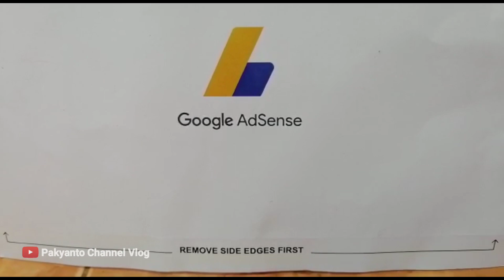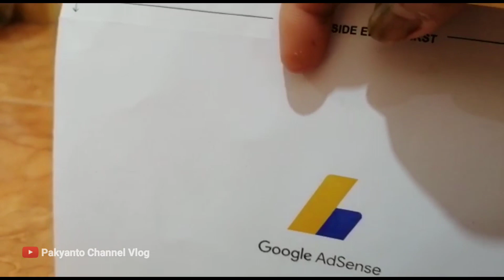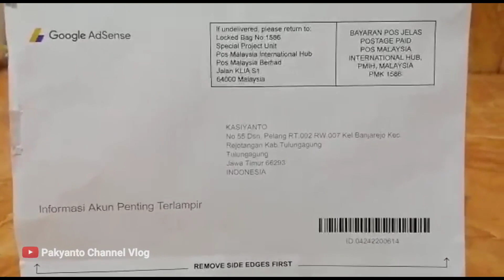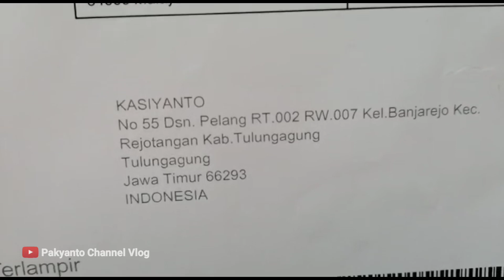Alhamdullah surat cintaku sudah datang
Alhamdullah surat cinta yg saya ajukan sudah datang saya mengajukan monetisasi pada 25 februari pada 1010 sub dan 6200 jam tayang lebih 2200 jam tayang dengan menanti penuh debar akhirnya google adsense yang di tunggu datang juga pada 28 mei yaitu tepatnya 3 bulan 3 hari, semoga ini membuat saya lebih semangat bercreator.